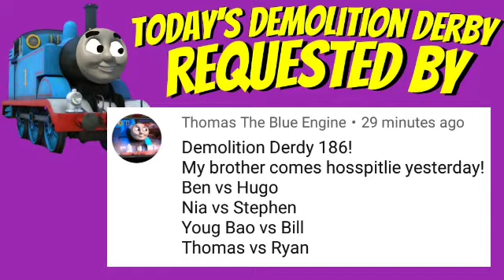WHO WILL WIN??? | Thomas and Friends Demolition Derby 186!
Requested by Thomas The Blue Engine!